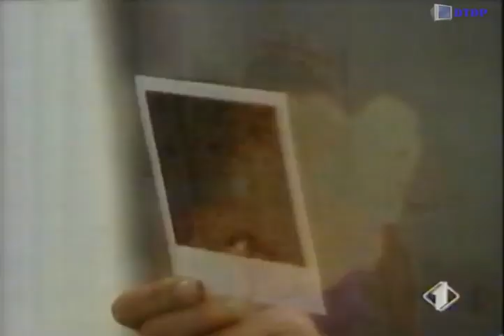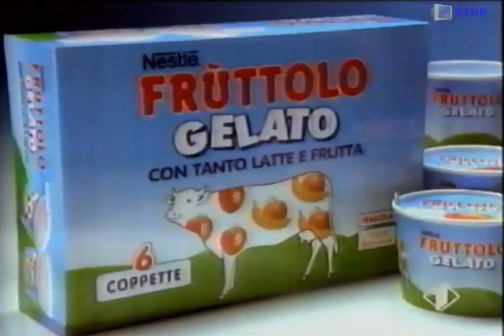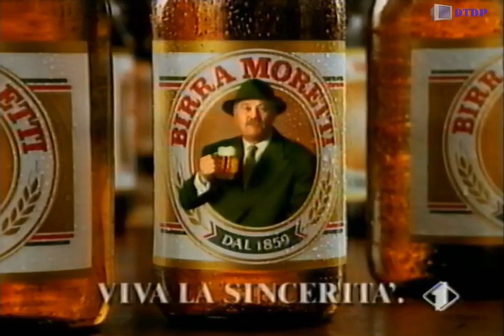Sequenza Italia 1 - Martedì 13 Giugno 1995 [3]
Sequenza Italia 1 - Martedì 13 Giugno 1995 [3] trasmessa nel corso della prima puntata del "Festivalbar95"